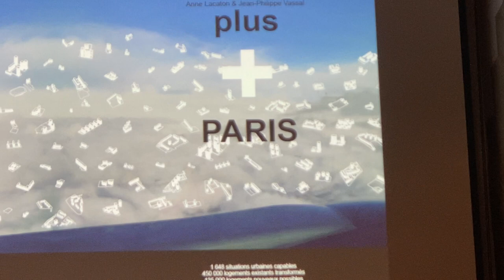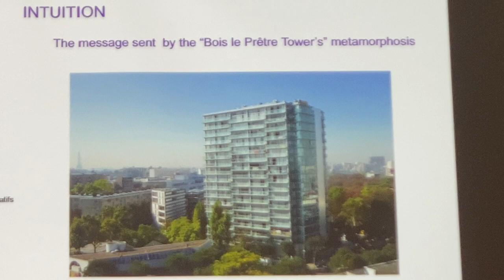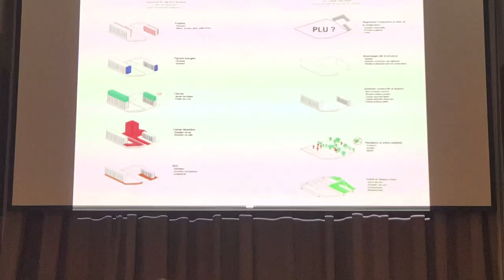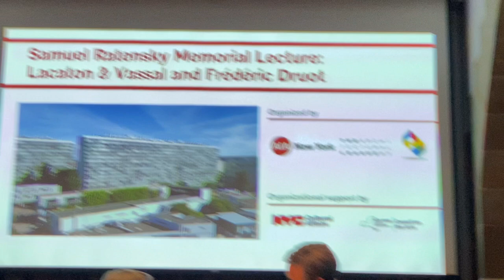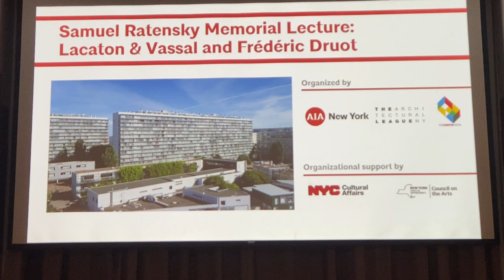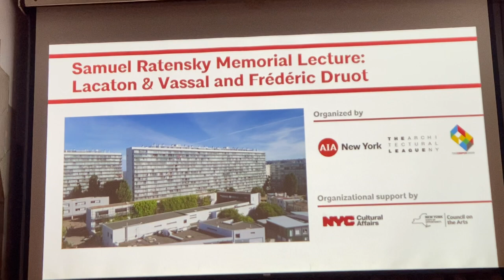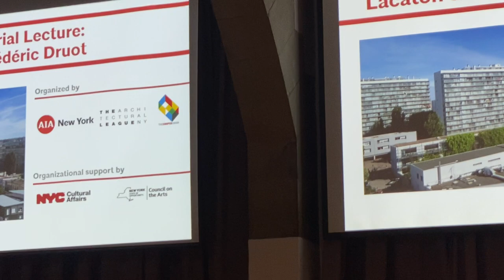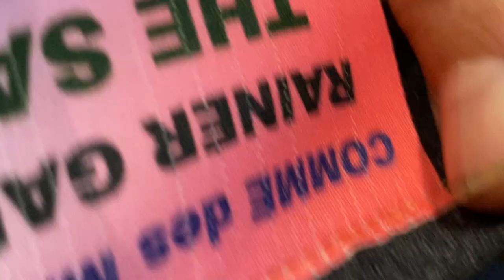CURRENT WORK | ANNE LACATON, JEAN-PHILLIPPE VASSAL, + FRÉDÉRIC , cooper union , New York nov 10 ‘21